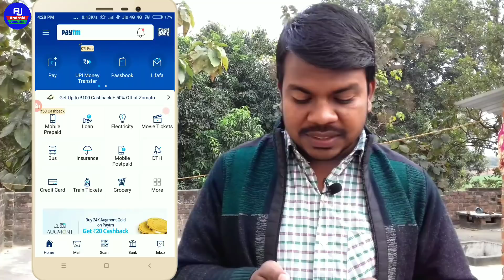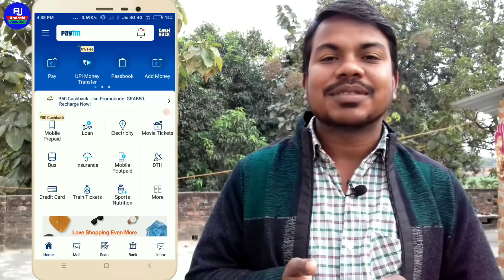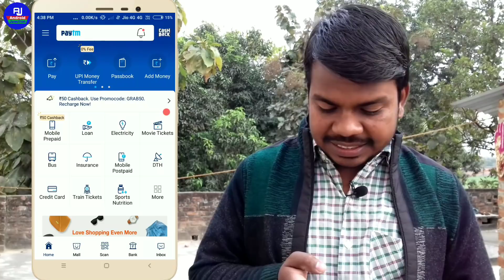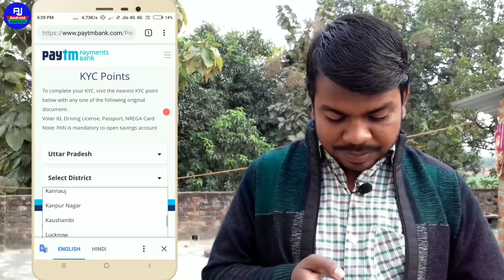Paytm Kyc Start 2019 New Update | Paytm kyc kaise kare | Paytm Full Kyc kare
Hello friends kaise hai aap loag video mein hum loag baat karenge ki paytm kyc gher se hi kaise kare wo bhi babut hi fast apne voter id se paytm kyc kare aur uske baad full paytm kyc bhi kare..

gher se baithe hi paytm kyc kaise kare wo bhi bilkul free
kyc karne ke baad paytm offer ka use kaise karte gai
paytm kyc offer for all user
paytm cashback offer after kyc
paytm kyc kare wo bhi free
paytm kyc full 2019
paytm mini kyc ke baad full kyc kaise kare
paytm kyc kare paytm app se
paytm payment bank kya hai
paytm kyc start ho gai hai